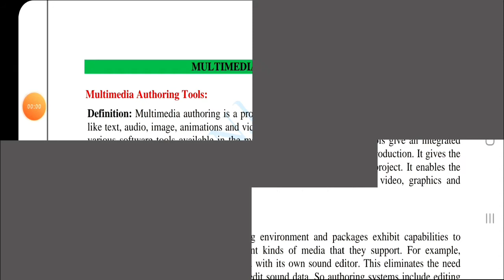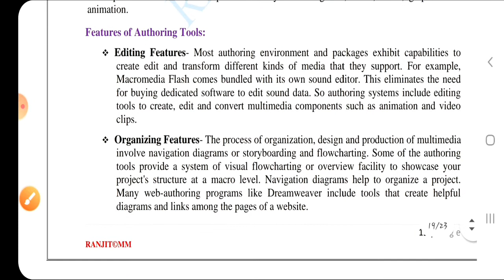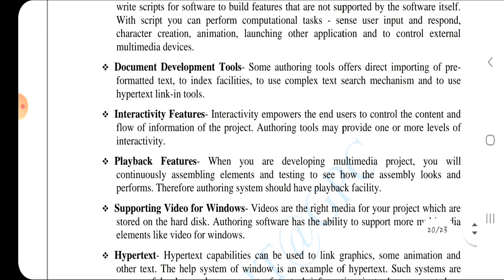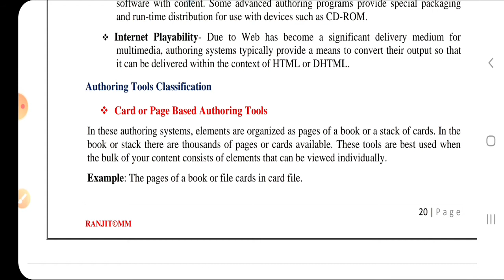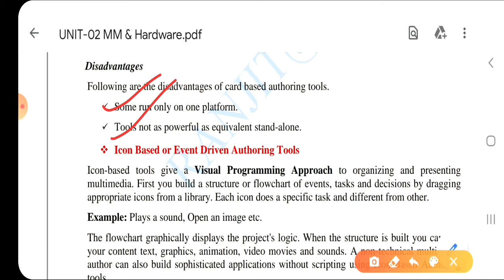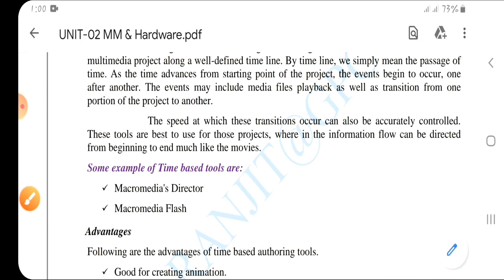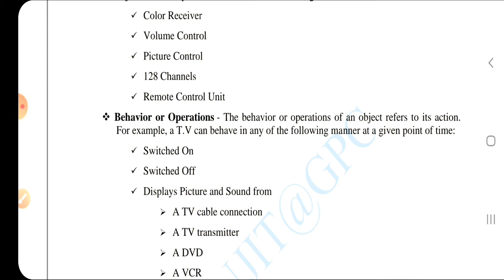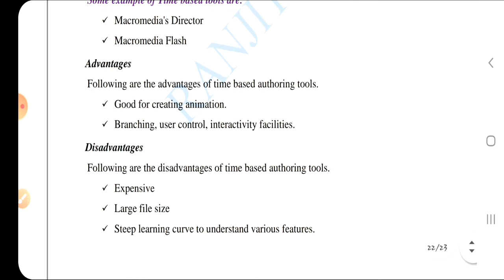Multimedia: Authoring Tools & Classification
As per SBTE Syllabus for Diploma Course